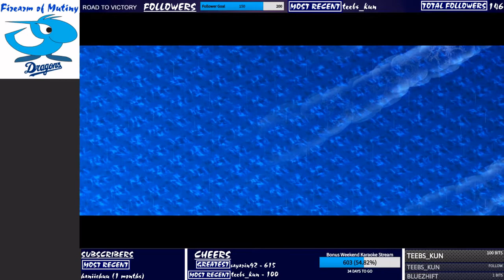Let's Play Banner of the Maid - Part 1 (Prologue - Chapter 1-2)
We are finally embarking on this journey of Revolution-era France... with waifus! This is a strategy RPG from Chinese gaming studio Azure Flame, and we start the adventure of Pauline Bonaparte, sister of Napoleon

A few notes:
-My French pronunciation sucks, I know, but I try, and it does improve a bit as I'm playing through it :P
-Adelaide best girl :P